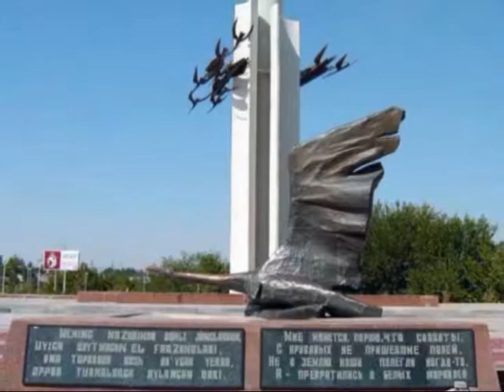"День белых журавлей" 22 ноября 2011 год